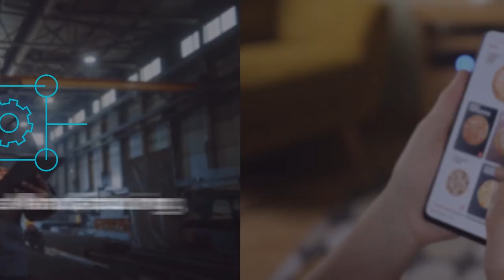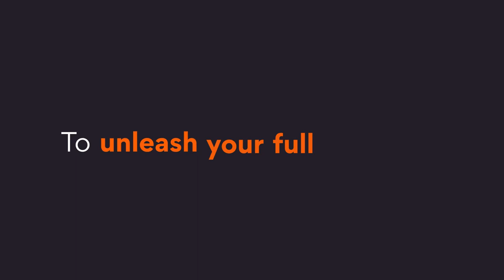Persistent Systems at Dreamforce 2022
Dreamforce is back! Join Persistent and Trailblazers from around the world this September in San Francisco for Dreamforce 2022.

For more details about Persistent’s leading Salesforce Practice, visit us